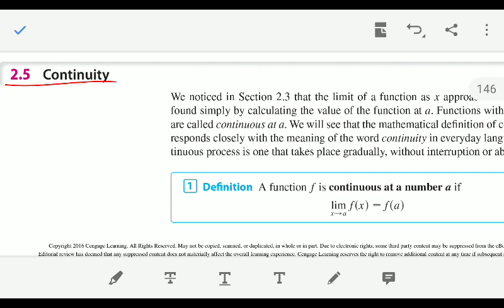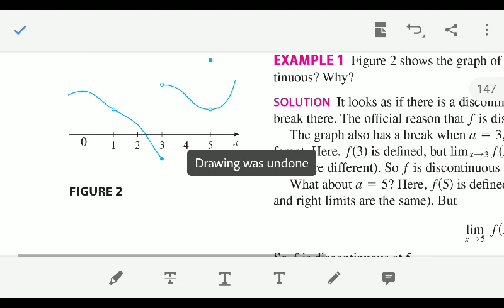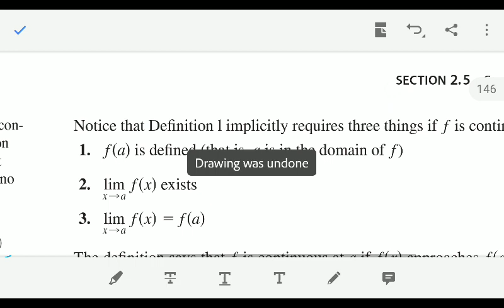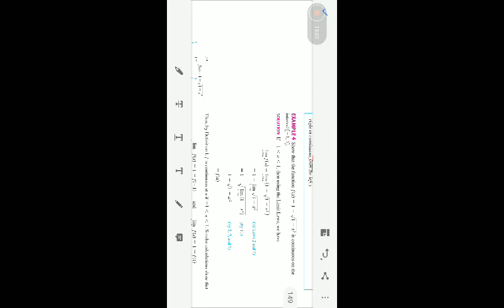Continuity of Functions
Section 2.5 of James Stewart Calculus Edition 8th, Continuity of Functions